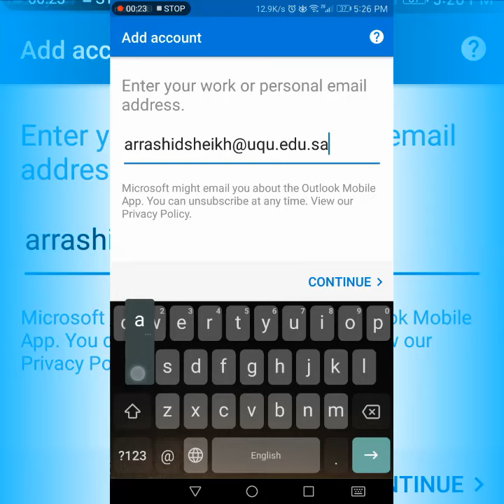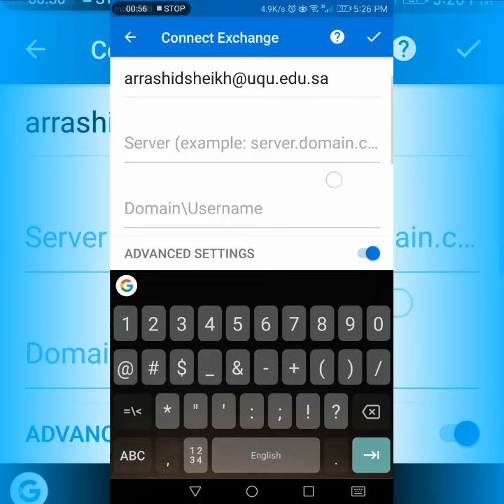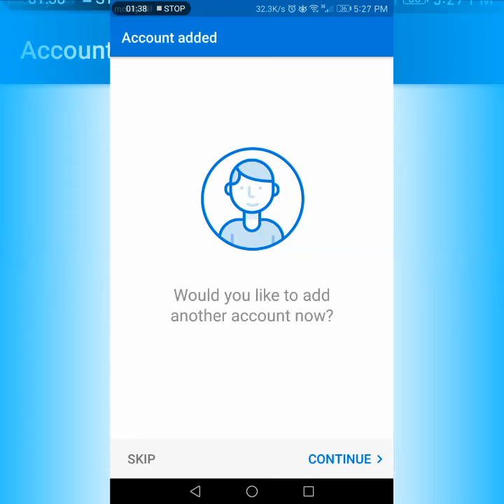UQU email on Outlook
How to Configure UQU email by using Outlook